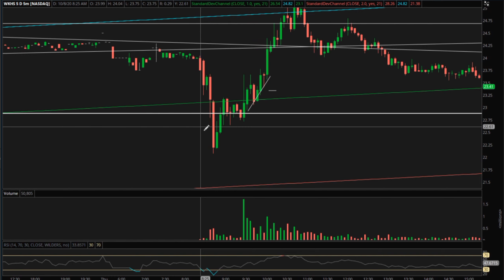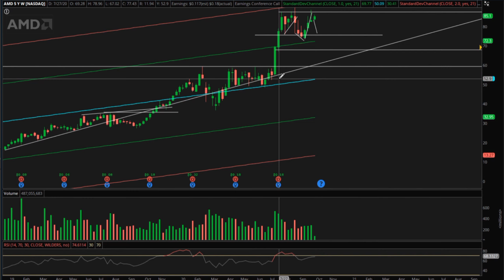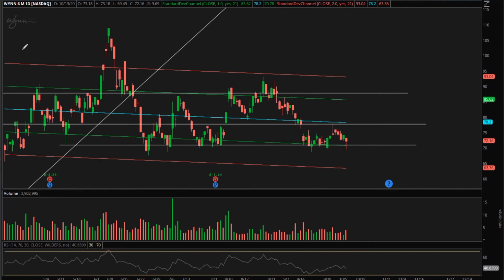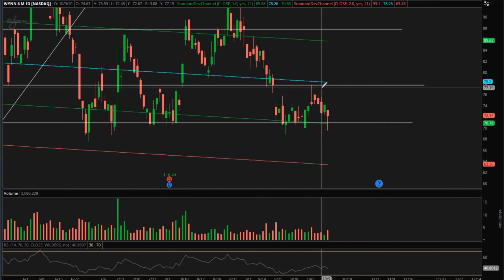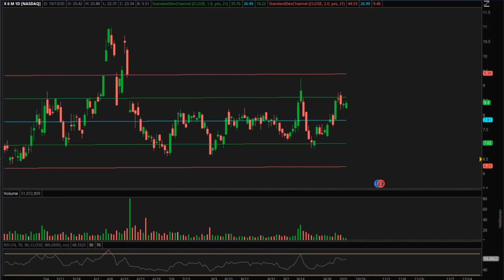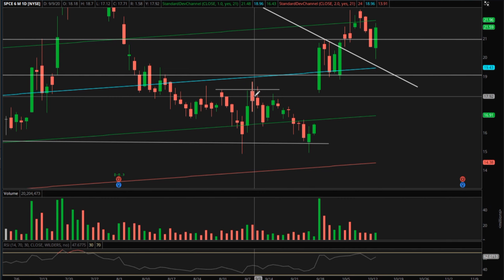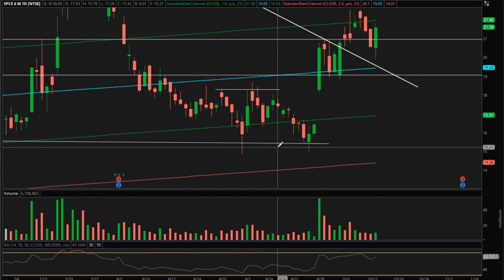[ASMR] Stock Trading: Risk/Reward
🎥In this episode we discuss risk reward and how to properly manage position sizes. It is a pretty basic concept at the root of it however it can get complicated to explain and put into practice. For those who are interested please look into Kelly Criterion for more specific information. I most likely said things in this video that weren't accurate to the specific theory.